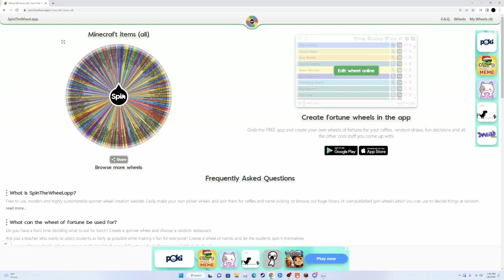shulkerbox full of everything detector rails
is a world tour smthn you guys would enjoy?